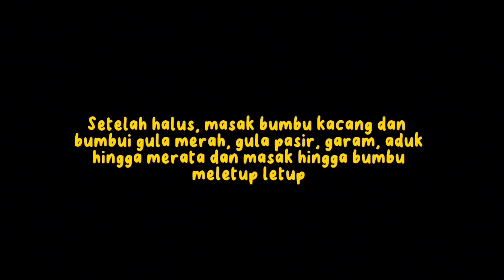Cara Membuat Cilok Bumbu Kacang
Hi Friends, Welcome to Merdu Rindu Channel